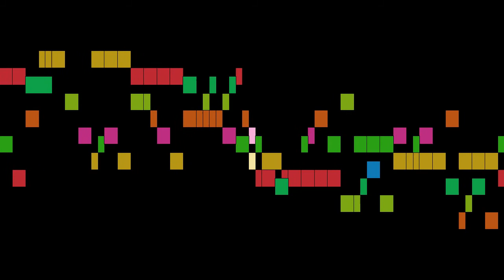Croft - 6. Sonata in G minor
An animated score of "6. Sonata in G minor", from 6 Sonatas of Two Parts, Op.3, by Croft.